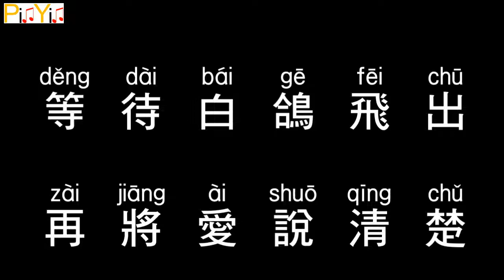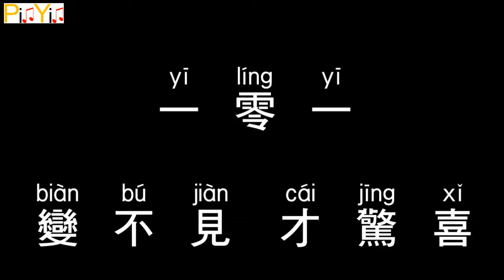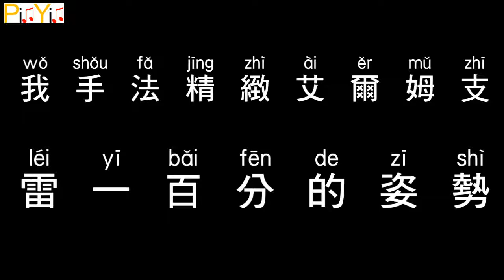Jay Chou - Magician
Pinyin lyrics sync with official MV